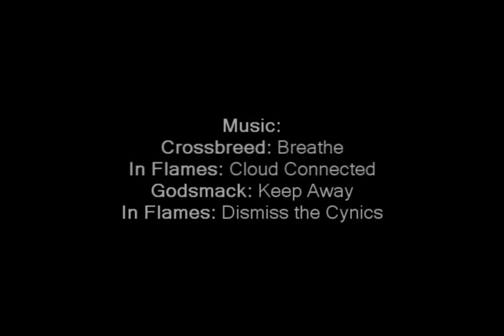Zibba - Huntering 2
Quite a hard video to find nowadays, especially with WCM only offering it via download on their premium servers. Either way, amazing pvp video with a great song list to boot.